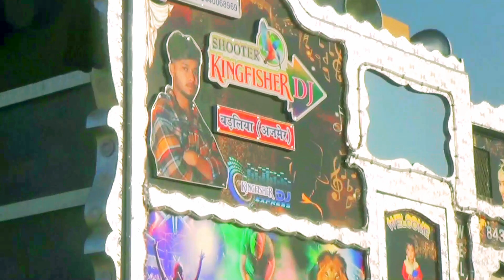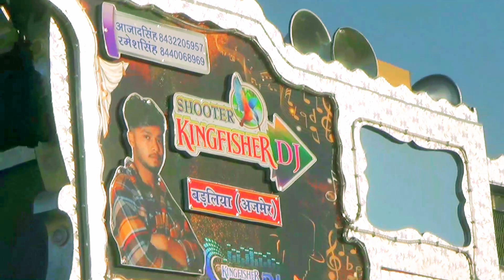Shooter Kingfisher Dj Sound Badliya Ajmer // शूटर किंगफिशर डीजे अजमेर // सुपर हिट रीमिक्स सॉन्ग !!